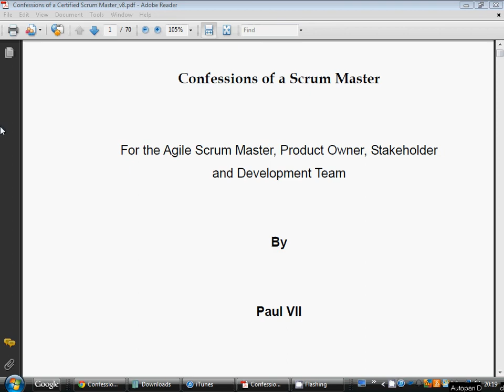Confessions of a Scrum Master - MAY 3rd - Intro1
Confessions of a Scrum Master

for a set of REAL WORLD SCRUM EXAMPLES, Confessions of a Scrum Master, For the Agile Scrum Master, Product Owner, Stakeholder and Development ITS COMING SOON, Confessions of a Scrum Master will be Live for SPECIAL LOW PRICE

I just wanted to quickly let you know because it is so insanely cheap FOR A LIMITED TIME ONLY. Please spread the word and forward this email. It contains the following chapters and is the complete overview of real world scenarios. The book contains all the chapters below:

1. Introduction

2. Scrum Recap

3. The Characters

4. Tools vs People

5. Release Planning Peril

6. Intro to Scrum Gone Bad

7. Stand-up vs Sprint Review

8. Taking the Team to Task

9. Retrospective Regret

10. The Bloated Bug Backlog

scrum certification,scrum master certification,
scrum master certified,
agile scrum master,
agile scrum,
scrum master training,
scrum training,
agile certification,
agile scrum,
agile scrum certification,
agile scrum master,
scrum certification,
scrum master certification,
scrum master certified

FREE SCRUM EBOOK
This is a FREE SCRUM EBOOK especially for those who want a complete foundation in SCRUM.

I just wanted to let you know because it is free FOR A LIMITED TIME ONLY. Please spread the word and forward the link to this page. It contains the following chapters and is a complete overview for a scrum practitioner. The book contains all the chapters in one ebook:

The Waterfall Model
The Birth of Agile

Chapter 2. Introducing Scrum

Scrum Theory
Scrum Skeleton
Scrum Team Roles
Time-boxes (Events) and Rules
Artefacts
Monitoring the Progress of a Release - The Release Burn down
Sprint Backlog
Monitoring the Progress of a Sprint - Sprint Burn down
Shippable Product Increment

Chapter 3. Kicking Off a Project

Root Cause Analysis
Communicating the Benefits of Scrum
Kick Off Meeting and Definition of Done
Improving Practices

Chapter 4. Establishing Stakeholders

Examples of Stakeholders
The Importance of Stakeholders at Sprint Review

Chapter 5. The Scrum Roles

Characteristics of a Scrum Master
Characteristics of a Product Owner
Characteristics of a Development Team
The Value of Scrum Values

Chapter 6. Building the Product Backlog

User Stories and Acceptance Criteria
Organising stakeholder meetings
Finding Common ground
Managing Changing Requirements
Story Points
Capturing Stories in Meetings

Please let anyone who is interested in Improving their scrum practices know.

FREE SCRUM EBOOK Especially for those who want a complete foundation in SCRUM.

I just wanted to let you know because it is free FOR A LIMITED TIME ONLY. Please spread the word and SHARE the link to this page. It contains the following chapters and is a complete overview for a scrum practitioner. The book contains all the chapters in one ebook:

Scrum Theory
Scrum Skeleton
Scrum Team Roles
Artefacts
Sprint Backlog
Shippable Product Increment

Scrum Theory (scrum agile. agile, scrum master, scrum methodology, scrum development)
agile development
scrum agile development   Breakout
scrum certification
scrum management
scrum master
scrum master certification
scrum project management
scrum training